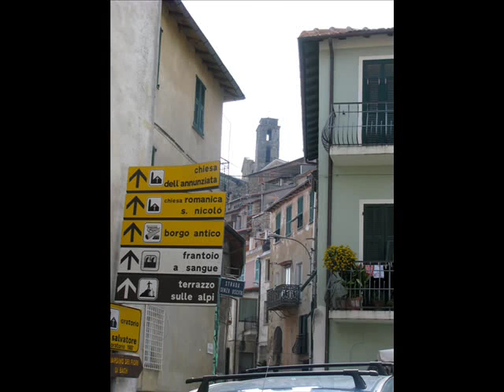Baiardo,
Music and song: Jóhanna Fjóla Ólafsdóttir
Lyrics: Þorsteinn Eggertsson